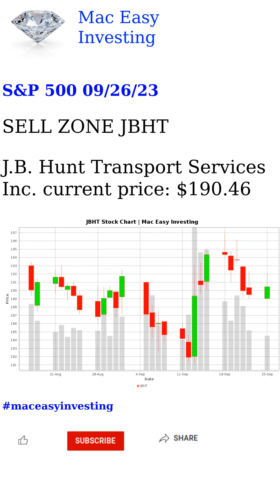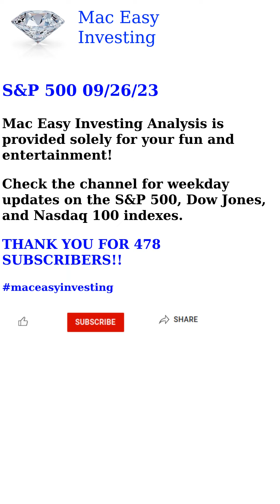S&P 500 09/26/23 Analysis